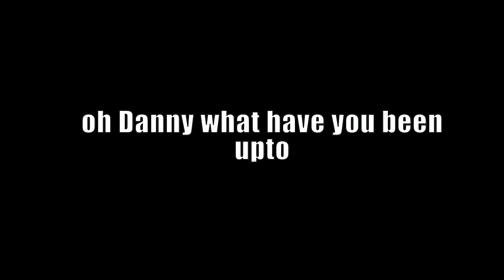Danny Sullivan Thomson gets caught red handed